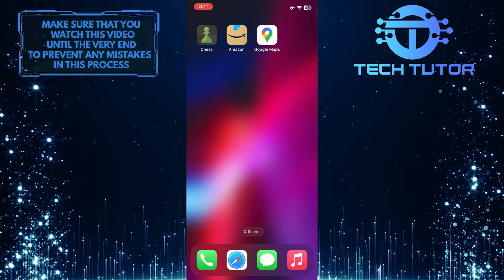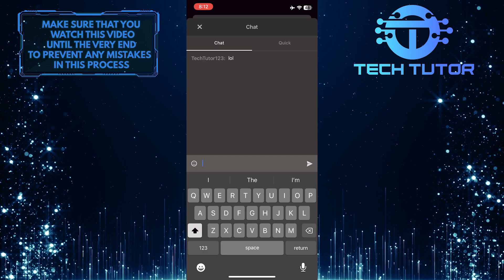How To Chat in Chess.com (2023)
Do you want to learn how to chat on chess.com while playing with your opponents and friends? We'll show you step-by-step how to navigate through menus and send messages. Learn all the steps for sending messages as well as how to view and reply to received messages. Find out all the features available when chatting on Chess.com! Don't miss out; watch our video now and start chatting in no time!